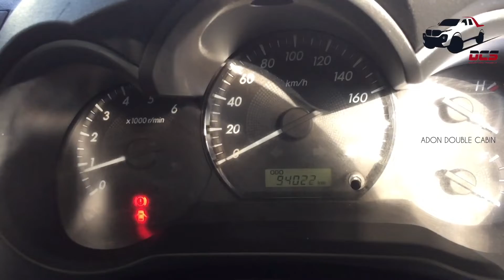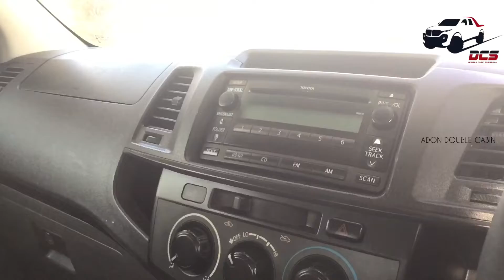HARGA TOYOTA HILUX 2022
TOYOTA HILUX VNT TURBO
4x4 2011

Pusat Double Cabin Surabaya.
By: Double Cabin Surabaya (DCS).

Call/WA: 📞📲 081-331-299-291